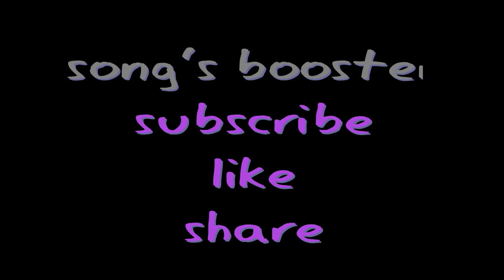car rap music\car rap-song's booster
this is a car rap
for you
copyright declamer
© COPYRIGHT LAWS AND PROPOSALS:

No.1: Act of 4 February 1994 on copyright and related rights.
This video is fair use under U.S. copyright law because it is noncommercial and transformative in nature, uses no more of the original then necessary, and has no negative effect on market for the original.

and again thanks